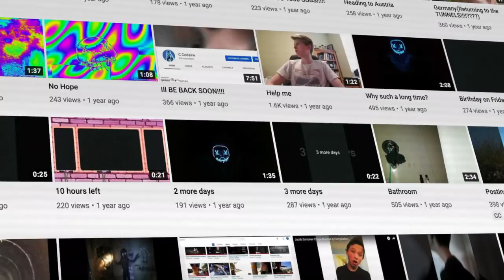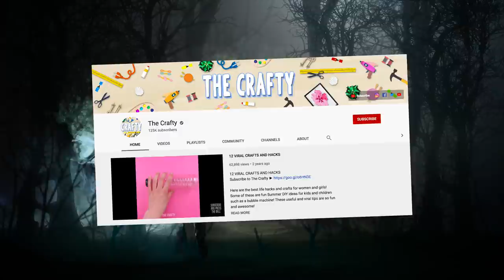10 Most Unexplained Paranormal Videos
Top 10 Most Unexplained Paranormal Videos

Description:
Charlie from Top 10s counts down the Top10 Most Unexplained Paranormal Videos! Here are some scary and unexplained videos which experts can't come up with an answer for! These creepy paranormal videos are so unexplained!